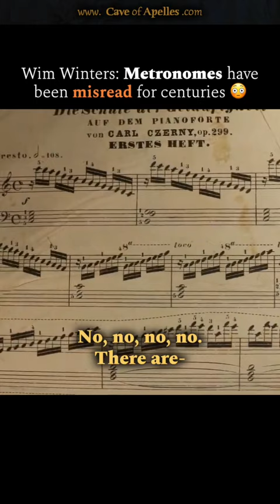Have we been misreading the metronome for centuries? | Wim Winters explains the problem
Have we been misreading the metronome all along? 😳🎹

▶️ Watch our interview with Wim Winters from @AuthenticSound at caveofapelles.com, YouTube, Rumble.
🔉Listen to the episode on Spotify, iTunes, SoundCloud, Podtail.